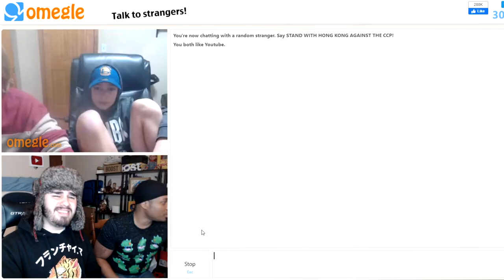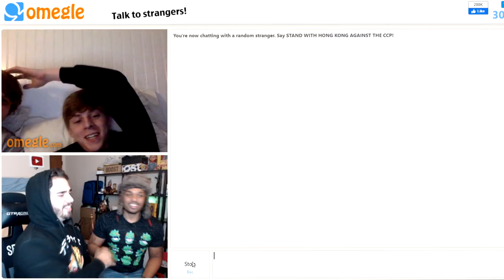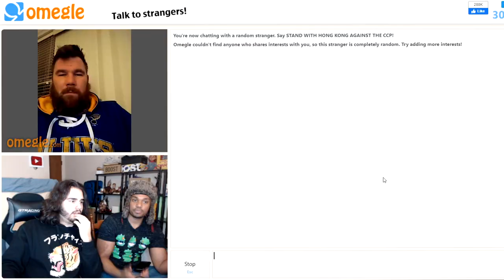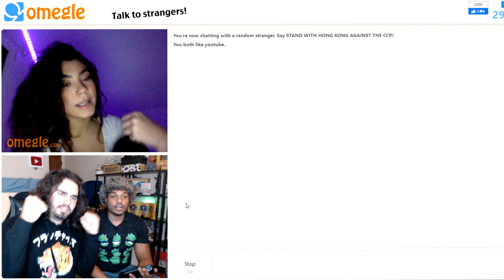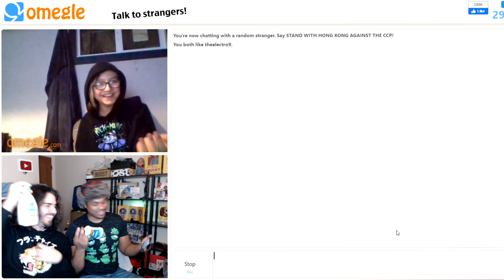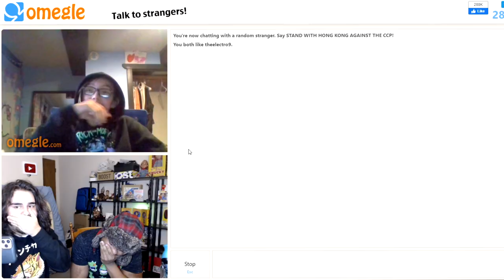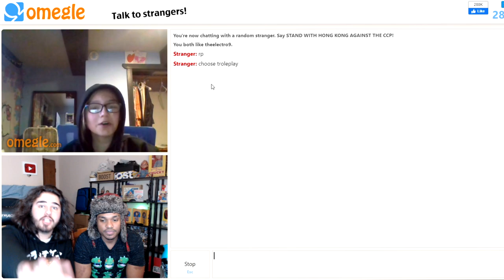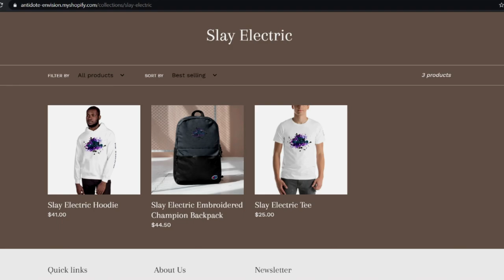Omegle Restricted Area! | With Subscribers!!!!!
It was so much fun meeting you all!!!